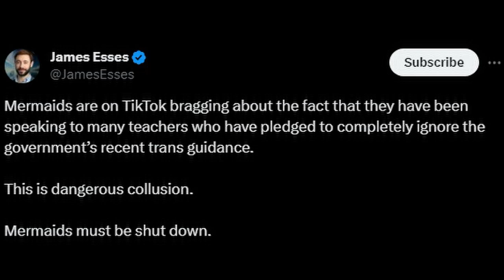Mermaids Charity doing their job outrage: a usual suspect saves the children!